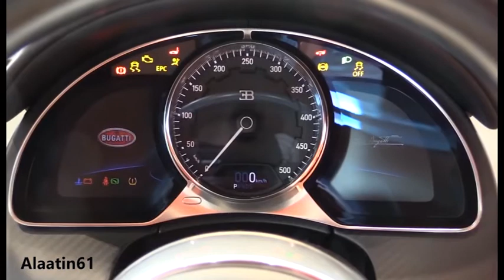TOP 10 FASTEST CAR IN THE WORLD🏎🏎🏎🏎🏎